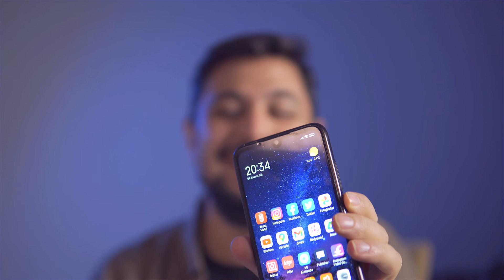Redmi Note 7 Kırılan Ekranı Kendim Değiştirdim (Değiştirmez Olaydım)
Elim elektroniğe yatkındır diye kırık ekranımı kendim değiştireyim dedim ama hesapta olmayan bazı sıkıntılarla karşılaştım. Telefonumu sahibinden comda satışa çıkardım işte linki:
asdadsaasdada